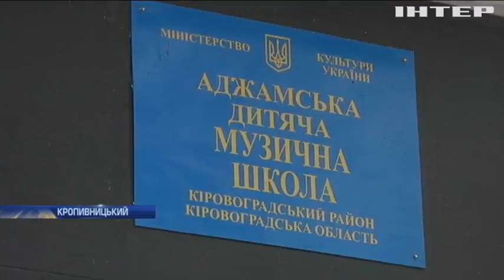Жителі Кіровоградщини закликають відремонтувати музичну школу